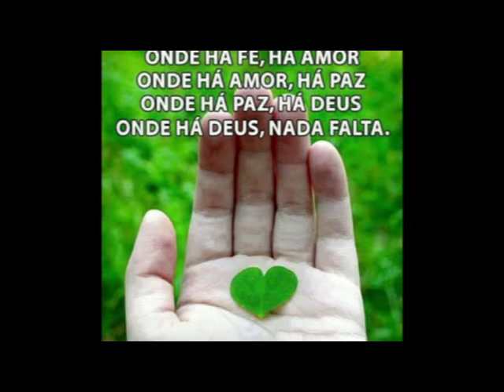(JS) BUNITIN GOSTOZIN,CAJU E CASTANHA, CANTAM NO SHOW DE 25 ANOS DA FUPESP